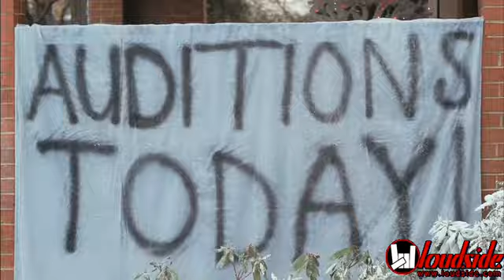Zack and Miri Make a Porno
From the mind of comic genius Kevin Smith, ZACK AND MIRI MAKE A PORNO tells of lifelong platonic friends Zack (Rogen) and Miri (Banks) look to solve their respective cashflow problems by making an adult film together. As the cameras roll, however, the duo begin to sense that they may have more feelings for each other than they previously thought.